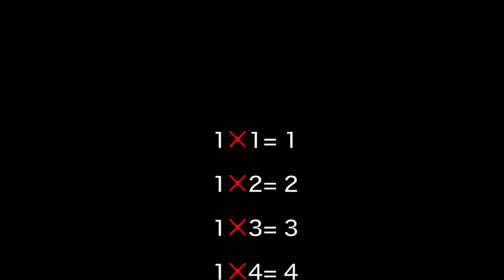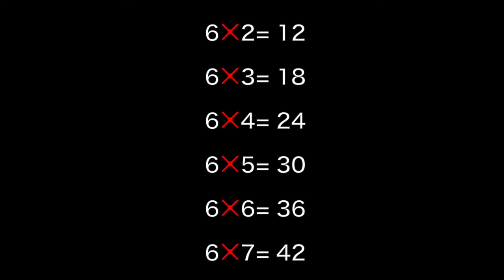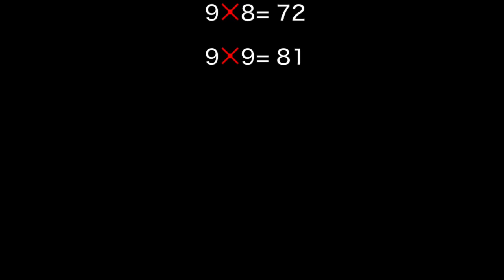小学1年生の教育。算数。かけざんくくをおぼえちゃおう！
かけざんくくをおぼえちゃおう！